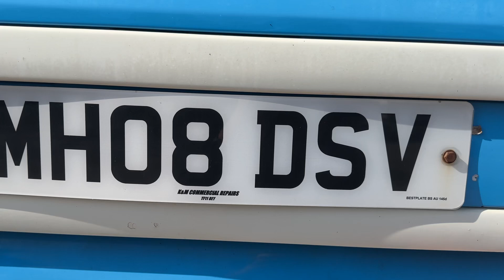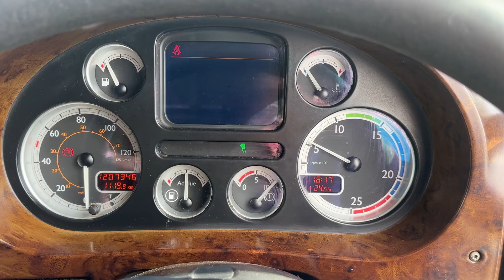DAF 105.410 6x2 flatbed MH08 DSV